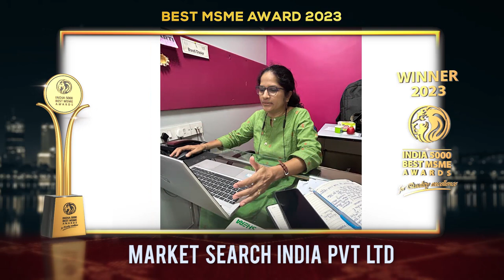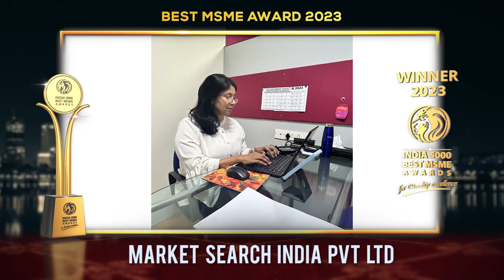Market Search India Pvt. Ltd. - Winner of India 5000 Best MSME Awards 2023.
Market Search India Pvt. Ltd. has been assisting companies in understanding the Indian market and successfully launching their products for the past 32 years. The company, recognized as a leading market research entity in India, comprehends the dynamic and intricate structure of markets. Market Search India specializes in providing accurate and customized solutions to clients, facilitating their progressive and profitable growth.

As a leading player, the company takes pride in supporting both Indian and foreign companies in establishing and sustaining their brands. Employing effective quantitative and qualitative research techniques, the organization provides quantifiable, time-bound solutions. Through technologically innovative platforms and in-depth analytics, clients maintain a competitive edge. Market Search India stands out as India's premier customized marketing research agency, focusing on Retail, Hospitality, Healthcare, Oil & Gas, Real Estate and FMCG segments. With a commitment to fortifying its leading positions across business divisions, the company actively creates opportunities for business and individual development, fostering new aptitudes, enhancing qualifications, and staying abreast of the latest knowledge and techniques.

Established in the year of 1991, based in Mumbai, Maharashtra. It is one of the fastest growing companies in India.

India 5000 Best MSME Awards 2023, For Quality Excellence, Goes to Market Search India Pvt. Ltd.